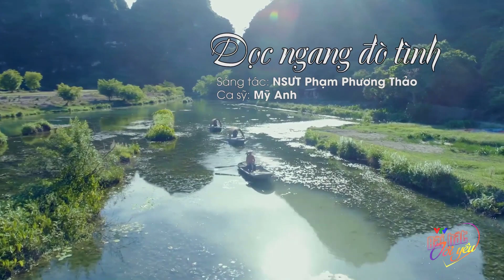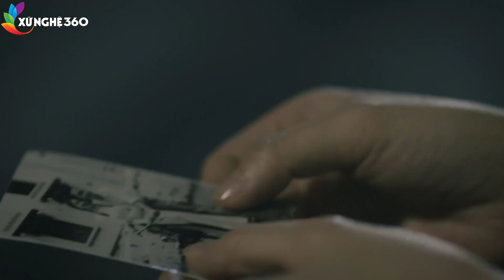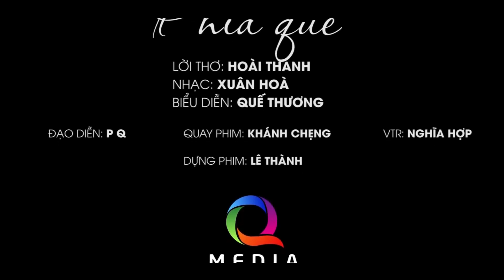Dân ca xứ Nghệ đặc biệt hay - Những bài hát về xứ Nghệ nghe là mê liền